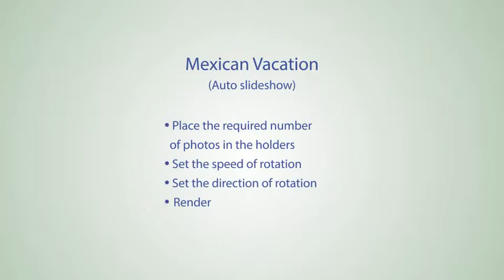Adobe After Effects template: Mexican Vacation